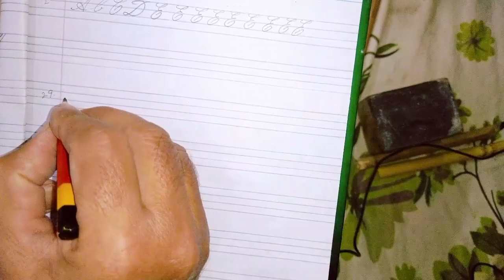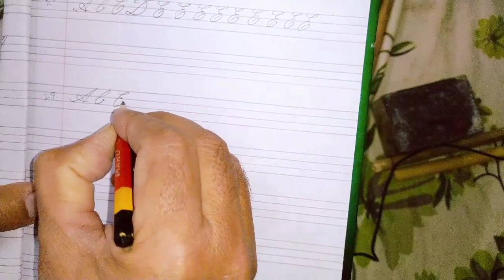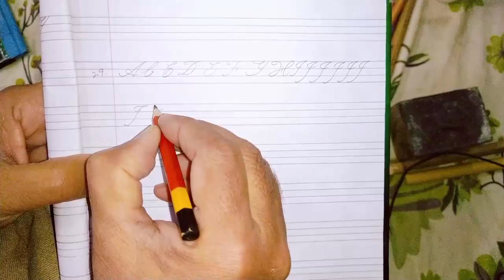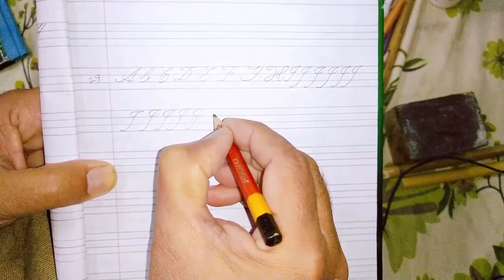How to write CALLIGRAPHY with ANY PEN ✍️ | Step by Step Tutorial Top Skill | Gulzar Ahmad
The City 41 Called us as a Guest Gulzar Ahmad Afaq Alex Very Enjoy |History of Gulzar Ahmad Top word
Best Beautiful Handwriting With Ball Point Pen | Top  Best Writing Ever |Gulzar Ahmad | Edit Afaq Alex
Aye Rasool E Ameem Khatam ul Mursaleen Tujh Sa Koi Nahiy | Naat | Beautiful Voice | Gulzar e fun
yahussain How to make painting on canvas /Easy Tips by sir Gulzar learn lesson 1 with oil colour

hello everybody I invite you to discover the beauty of the arabic calligraphy within this video which i made it using different tools: reed (on coated paper), brush and ink, pastel (simple white paper)
Improve you Handwriting within 5 minutes in Urdu Hindi. Exams are near, so i thought lets put these tips on so student can benefit from it. These simple tips to improve your handwriting could make you achieve significantly high marks. There are six tips to improve your handwriting. These tips are equally good for English and Urdu Handwriting.

here’s how i’m working on improving my handwriting. you don’t need all the supplies that i used, but since we’re stuck at home and have more free time than usual, i thought i might as well go all out! if you don’t have a printer, you can practice while using your phone/computer as reference. i hope this is helpful, and, if nothing else, i hope you’re brave enough to be bad at something new!